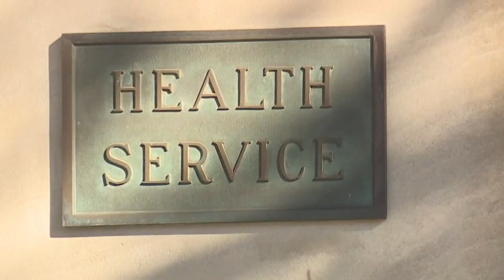Matt Schembechler: Bo knew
With Bo Schembechler's reputation and possibly legacy already on the ropes, his adopted son may have been the one who swung the knockout blow.

"Bo's temper was legendary and he lost it," Matt said. "He screamed, 'I don't want to hear this. I'm not hearing this.' I tried to tell him repeatedly but my effort earned me a punch in his chest.